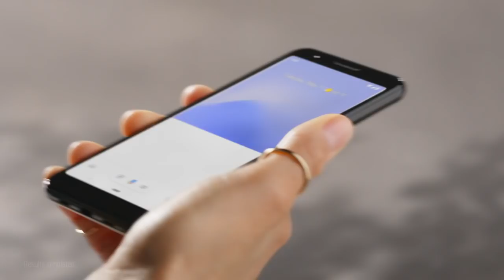תכירו את גוגל פיקסל 3a